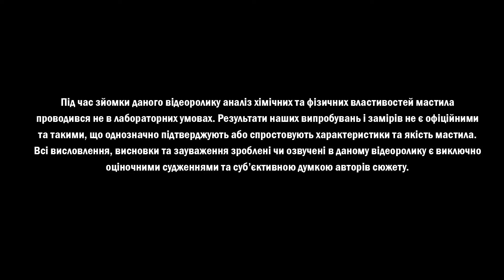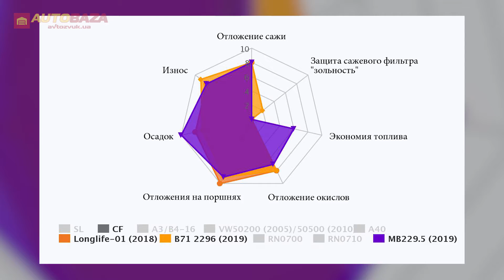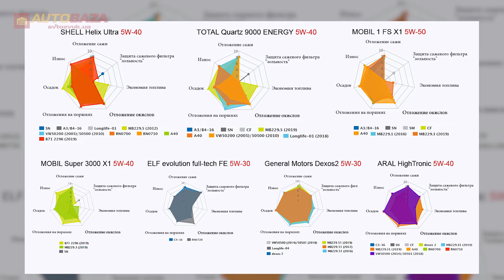Прожарка моторного масла Агринол PREMIUM 5W-40. Стойкость масла к высоким температурам.